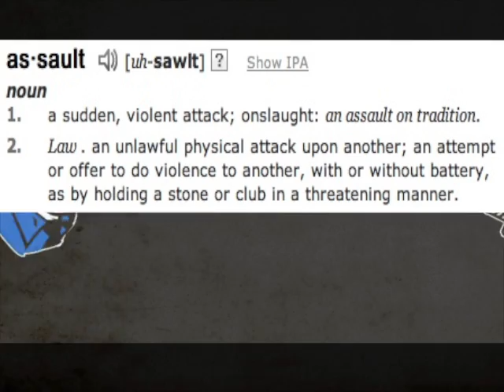Going to Jail for WHAT?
Per the video on YouTube:

There's some that would pat the cops on the back for being over dramatic assholes. They think its ok for cops to do whatever they like and justify any actions made by officers as, that's what keeps them going home to their families. Protecting their partner and asking questions later. Which sometimes I know can be the case that cops have to take certain measures to protect themselves.

That isn't the case in this video shot last night. And yes I know, your might say, well what was the whole story? There's got to be some reason those officers were on high alert like that! But, in my opinion, whatever the situation at hand before becomes irrelevant after the cop pushes the guy away. They obviously weren't trying to arrest these particular individuals. The guy talking to the cop before the push looks like he had been there for quite awhile talking to the cop with his arms folded when the push took place. Now I could care less about the cop pushing him. After the officer pushed him away which seems a bit drastic, he went back to writing in his journal immediately. That to me doesn't warrant the other officer to arrest him thereafter in my opinion. But he does. dramatically.Whats your take on it?

See CopBlock.org for more details